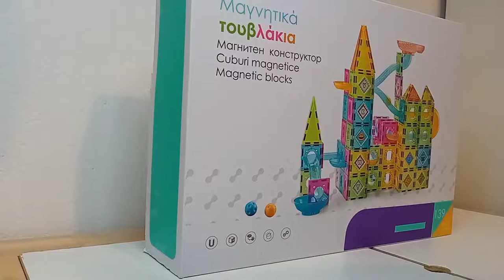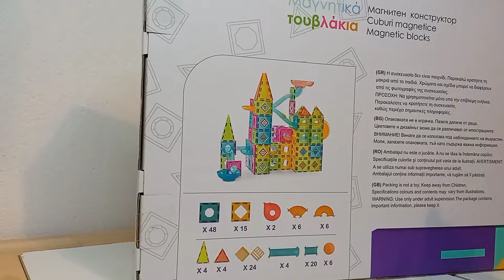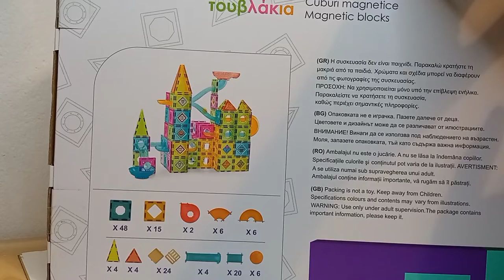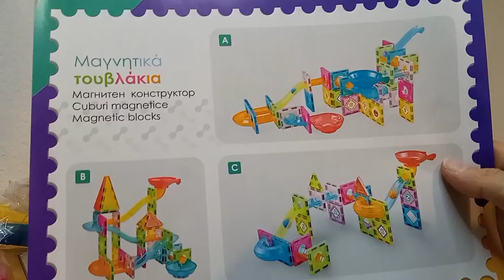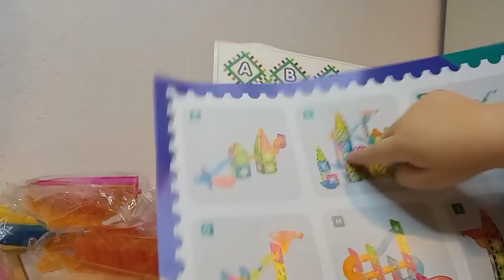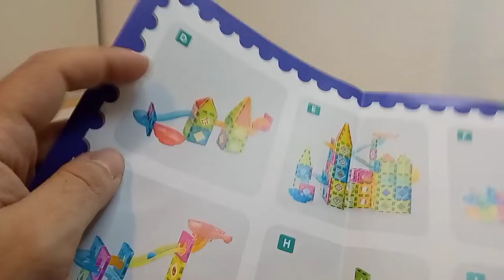Magnetic tiles toy Μαγνητικά τουβλάκια νέο παιχνίδι unboxing Part1&2